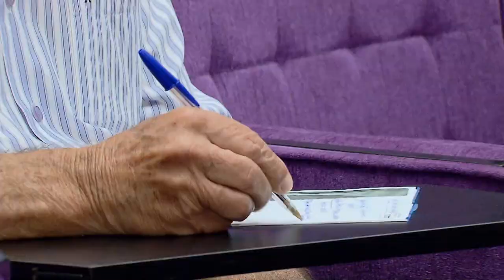Debates sobre os 20 anos do Código Civil reuniram autoridades e especialistas no STJ 26.04.22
O Superior Tribunal de Justiça sediou nesta terça-feira (26) o seminário STJ e os 20 anos do Código Civil Brasileiro. Promovido pelo Instituto de Estudos Jurídicos Aplicados (Ieja), o evento buscou promover o debate sobre a aplicação do Código Civil nas últimas duas décadas e a importância da jurisprudência do Tribunal da Cidadania a respeito de seus dispositivos.
Na abertura, o presidente do tribunal e do Conselho da Justiça Federal (CJF), ministro Humberto Martins, ressaltou a necessidade de constante atualização da interpretação do Código Civil de 2002 diante das mudanças sociais e econômicas, com destaque para os impactos provocados pela pandemia da Covid-19. Martins assinalou que outro fator de transformação é o fenômeno de constitucionalização do direito civil no país.